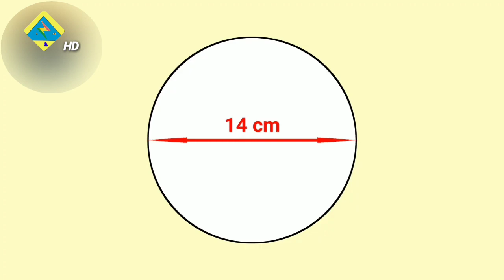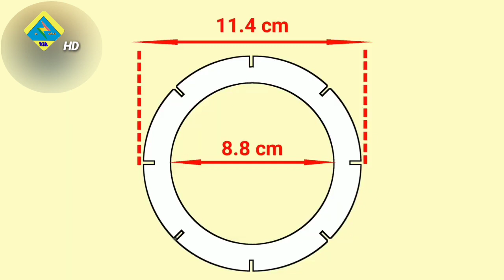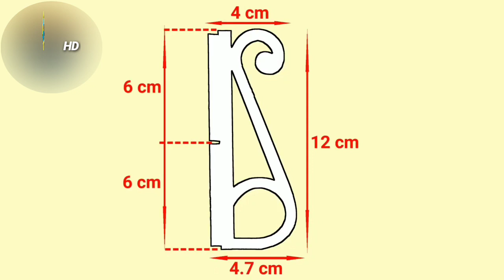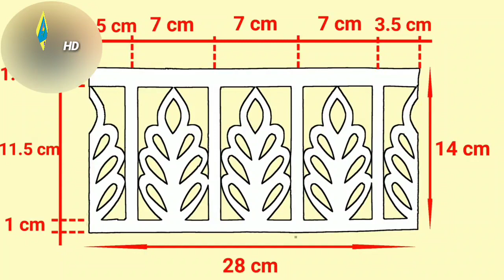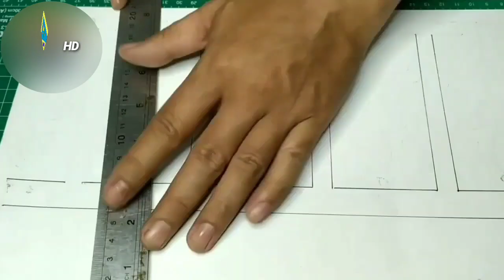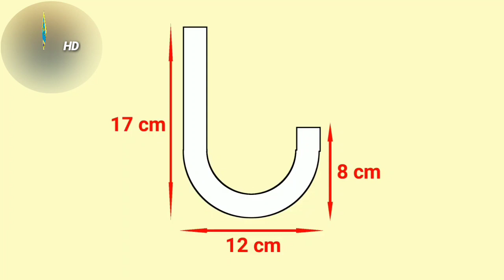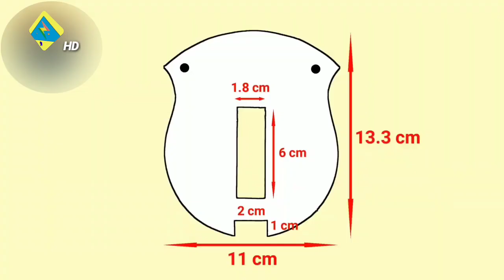Alr Made On Kizoa.com Cap 12 La Paz 10-10-2021